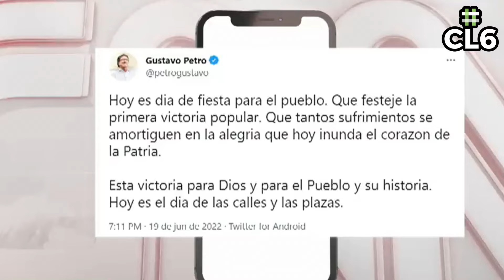Former Rebel Gustavo Petro Wins Colombia's Presidential Election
Former rebel Gustavo Petro narrowly won a runoff election over a political outsider millionaire Sunday, ushering in a new era of politics for Colombia by becoming the country's first leftist president.